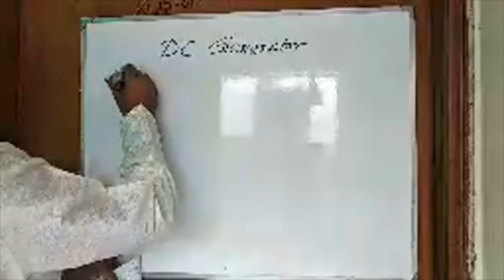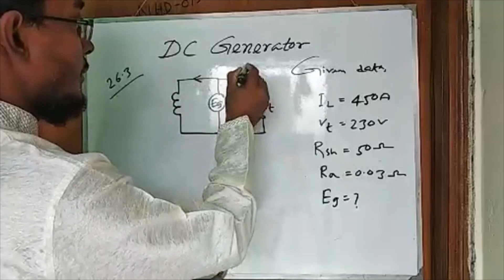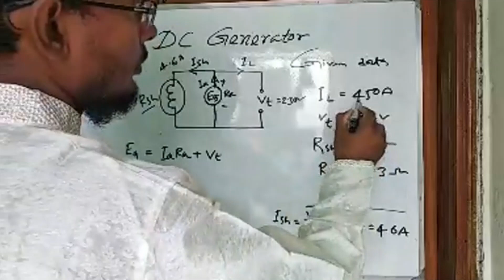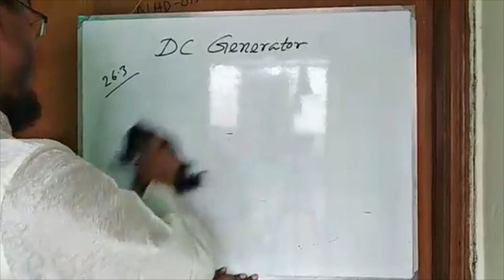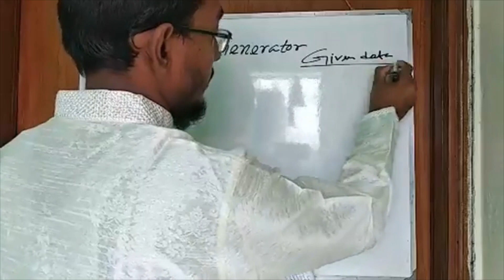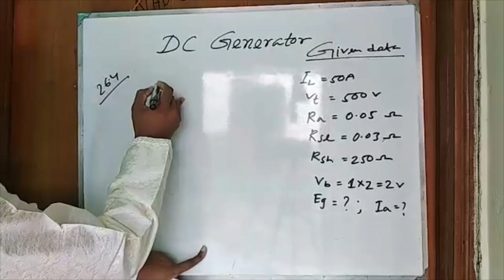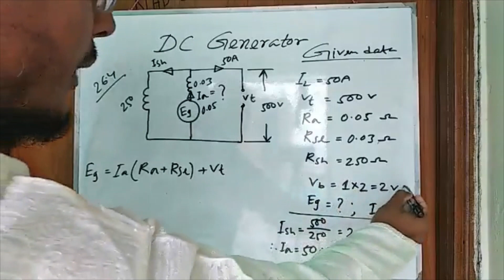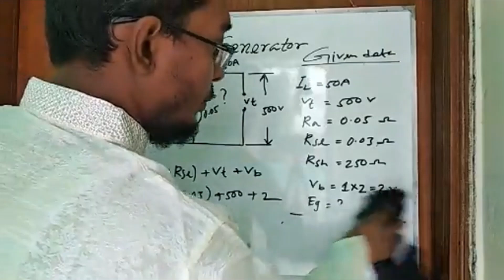2. dc generator math solution [Lecture 1]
In this lecture, you will learn Flemming's left-hand rule and right-hand rule. You will learn the basic principles of a dc machine.  From this lecture, you will be able to learn how to determine the formula for a series generator, shunt generator, long shunt generator and short shunt generator. After completing this lecture, you have to watch the 2nd lecture where you will learn how to solve mathematical problems of a series generator, shunt generator, long shunt generator and short shunt generator.